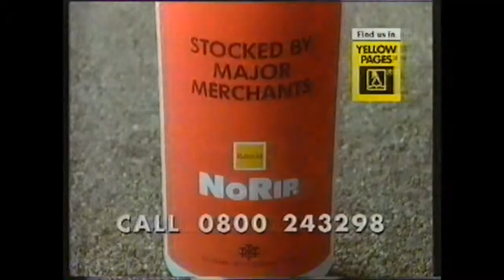Adverts inc Crunchie Bar,Boxer Henry Cooper OBE KSG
Crunchie, Tiger Cub Esso, Citroen ZX, KP Skips, Worthington beer,  Henry Cooper OBE KSG  NoRir ashfelt,